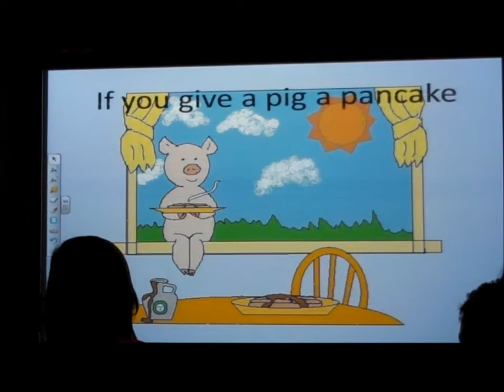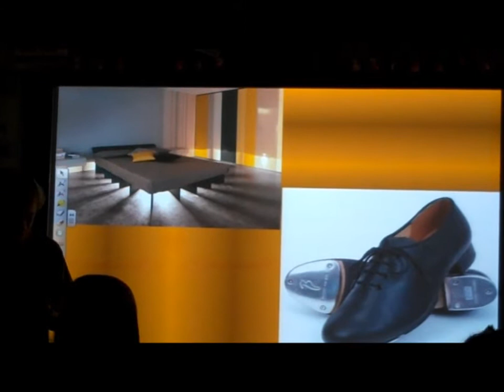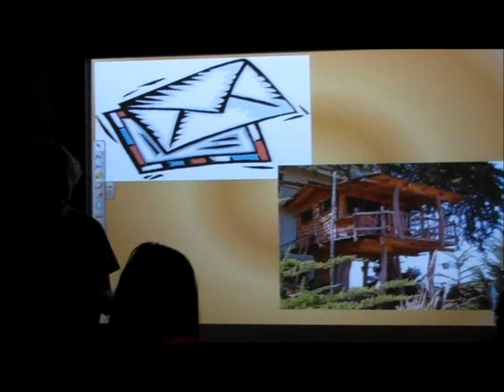Story Weaving 2012 7th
Students telling stories